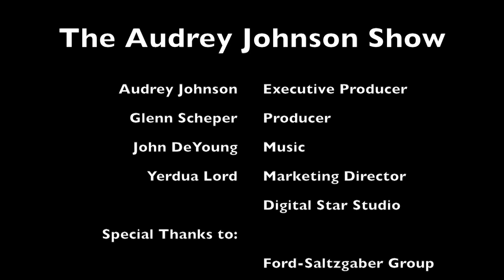Lights Camera Dance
Impressions Dance Theatre, Inc., presents its 11th Annual Dance Recital.
Adults $25 Children $15
Jamaica Performing Arts Center
(Corner of Jamaica Ave and 153 Rd Sts)